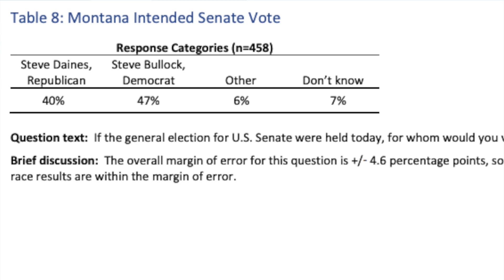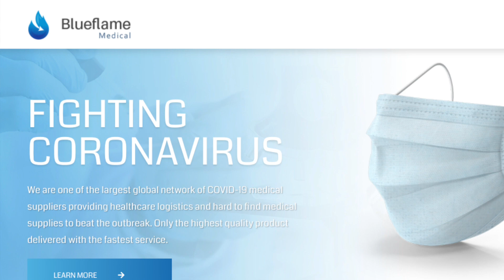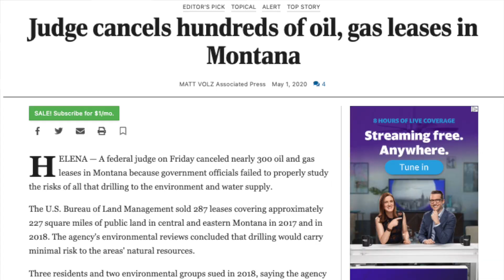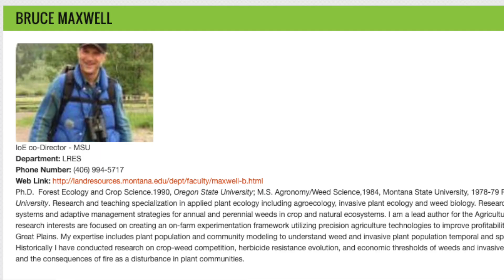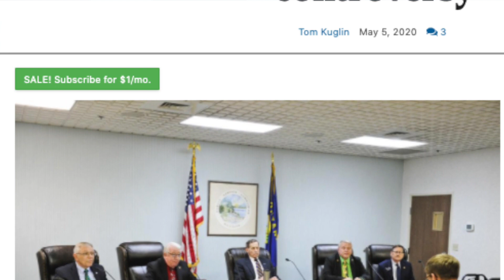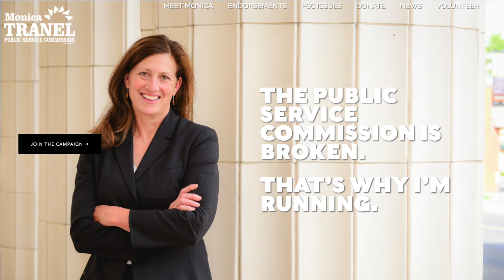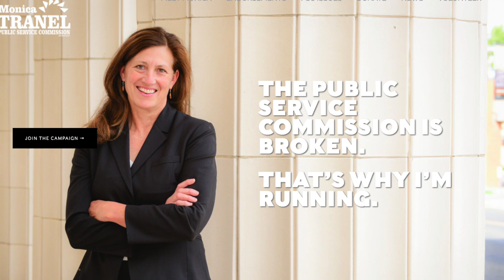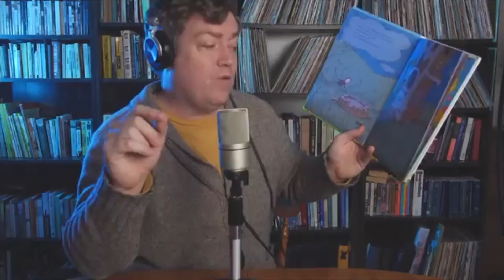MCVcast S1E6: "Monica Tranel and 7-Point Polling Lead"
Monica Tranel, MCV's endorsed candidate for the Montana Public Service Commission (District 4), joins Whitney Tawney for a closer look at the PSC's role in the Big Sky State. Aaron Murphy discusses new MTSEN polling and Jake Brown talks about a landmark court victory. LINKS
* Summary of MSU poll on Montana Senate race
* Washington Post story about Mike Gula, Sen. Daines' former fundraiser: wapo.st/2zg82Aj
* Judge Brian Morris cancels leases
* Montana commissioners approve ARCO settlement
* Montana scientists on quarantine air quality
* YouTuber Wes Tank raps Dr. Dre over The Lorax